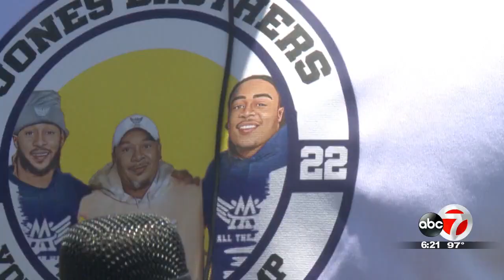Aaron & Alvin Jones host football free football camp